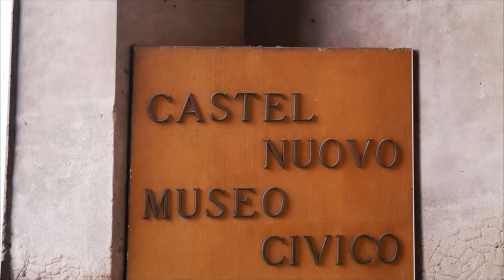Napoli Castel Nuovo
Um ícone da arquitetura do século XV, a influência espanhola em Nápoles.